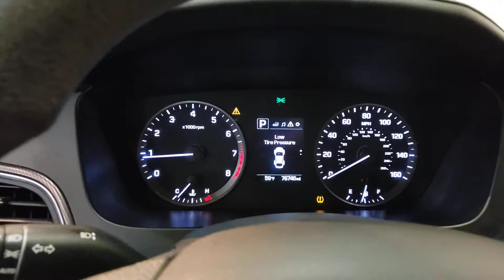2016 Hyundai Sonata - Used Car For Sale - Parma, Ohio